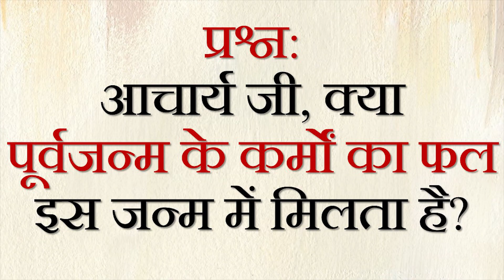क्या पूर्वजन्म के कर्मों का फल इस जन्म में मिलता है? || आचार्य प्रशांत (2019)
वीडियो जानकारी: शब्दयोग सत्संग, 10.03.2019, चंडीगढ़, भारत

प्रसंग:
~ पूर्वजन्म से क्या आशय है?
~ क्या पुनर्जन्म होता है? पुनर्जन्म किसका होता है?
~ कर्मफल का क्या अर्थ है?
~ इंसान के लिए उचित कर्म कौन सा?
~ क्या पूर्वजन्म के कर्मों का फल इस जन्म में मिलता है?